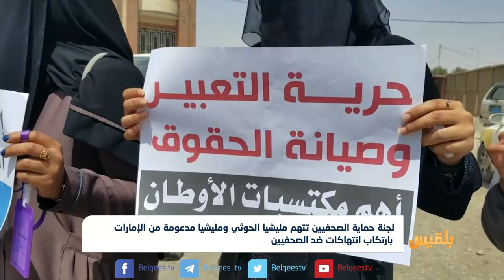حماية الصحفيين الدولية تتهم جميع الأطراف في اليمن بارتكاب انتهاكات ضد الصحفيين | تقرير: محمد اللطيفي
لجنة حماية الصحفيين الدولية تتهم جميع الأطراف في اليمن بارتكاب انتهاكات ضد الصحفيين | تقرير: محمد اللطيفي